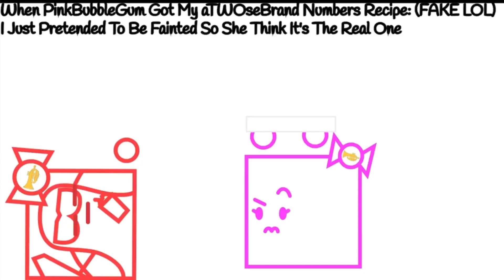the moosik 3